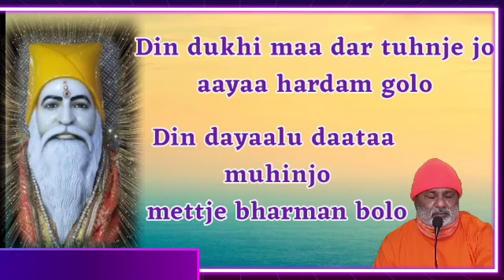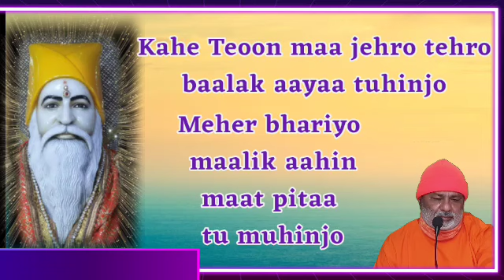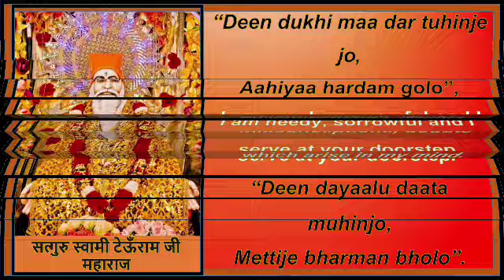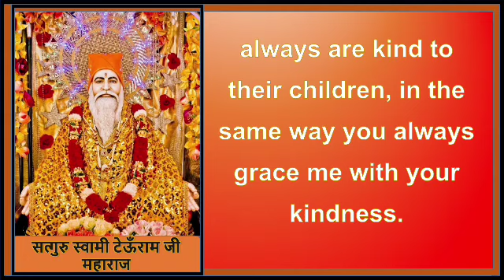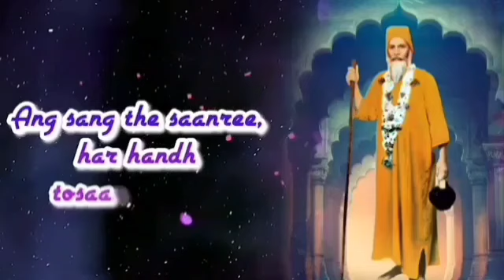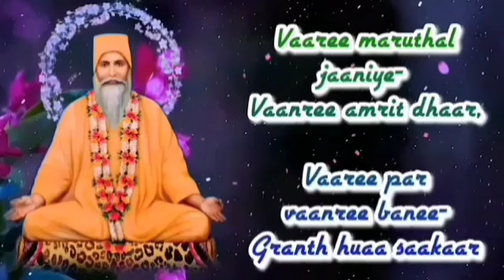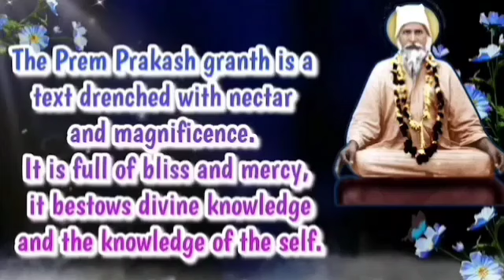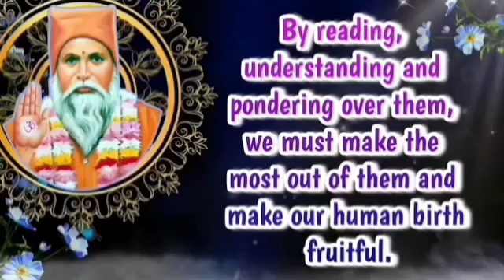Satguru Vachanamrit Saar || With English Subtitles || Amrapur Vaani Sindhi || Bhajan 412